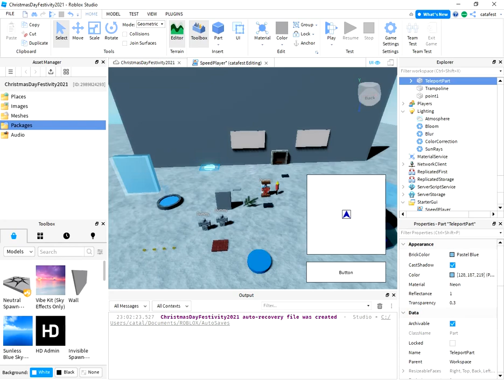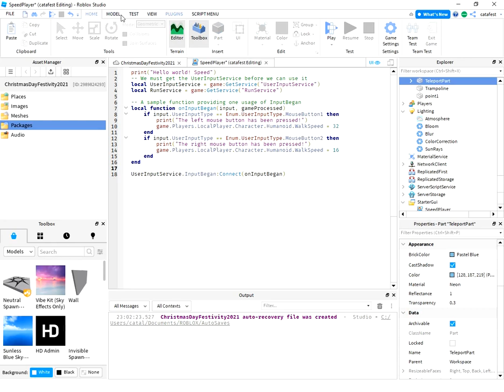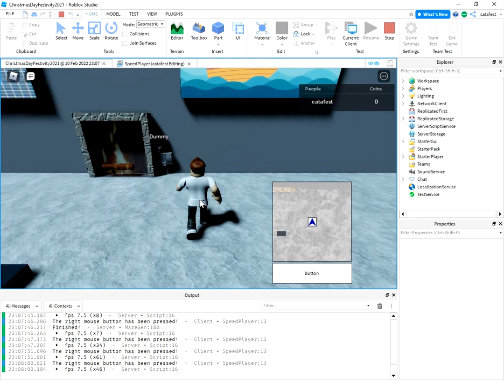Roblox Speed with mouse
This is the script I used in this video tutorial:

print("Hello world! Speed")
-- We must get the UserInputService before we can use it
local UserInputService = game:GetService("UserInputService")
local RunService = game:GetService("RunService")

-- A sample function providing one usage of InputBegan
local function onInputBegan(input, gameProcessed)
 if input.UserInputType == Enum.UserInputType.MouseButton1 then
  print("The left mouse button has been pressed!")
  game.Players.LocalPlayer.Character.Humanoid.WalkSpeed = 32
 end
 if input.UserInputType == Enum.UserInputType.MouseButton2 then
  print("The right mouse button has been pressed!")
  game.Players.LocalPlayer.Character.Humanoid.WalkSpeed = 16
 end
end

UserInputService.InputBegan:Connect(onInputBegan)